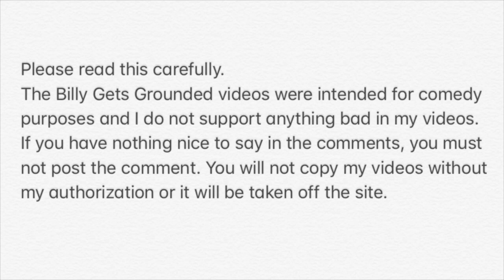Kindergarten Billy brings an inappropriate movie to school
This was a video I first made in 2018 but I didn't really feel like posting it on YouTube. Then, I changed my mind and decided to do it now, so here it is!